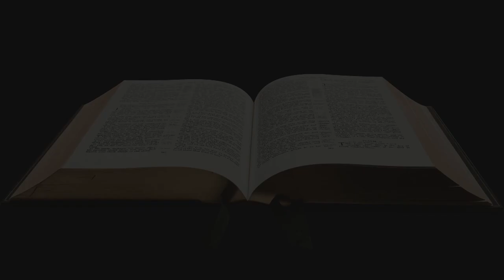Dávid a pásztorfiú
A Gyermekeknek a Bibliáról sorozatunkban megismerkedhetünk a bibliai történetekkel.
Ki volt Dávid Izrael nagy királya? Ebben a részben fiatalkorát ismerhetjük meg.